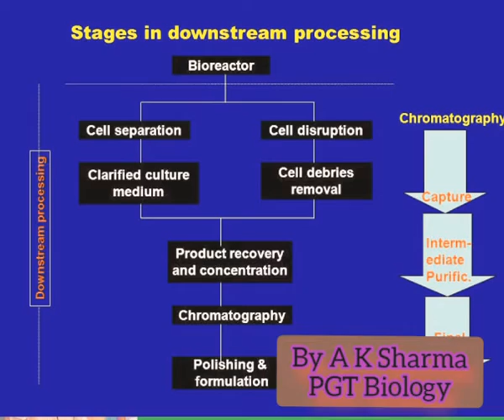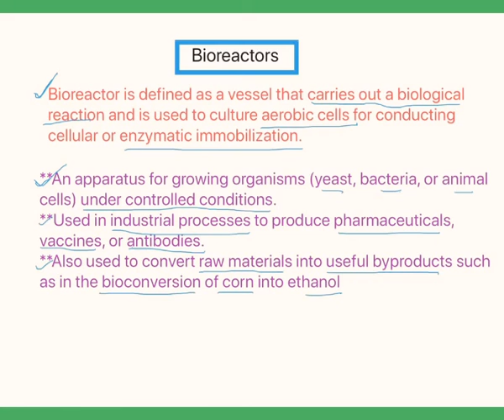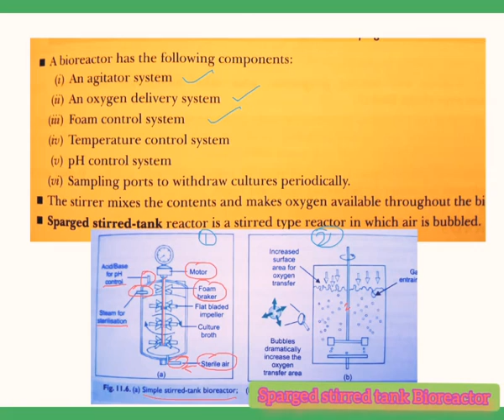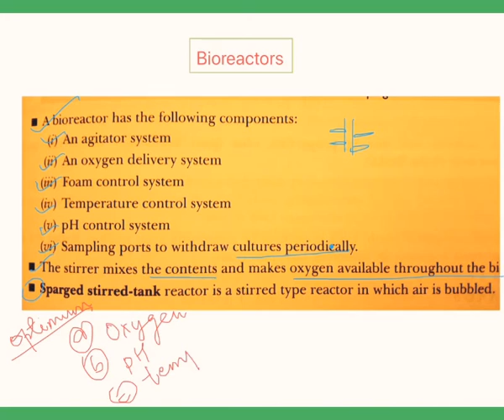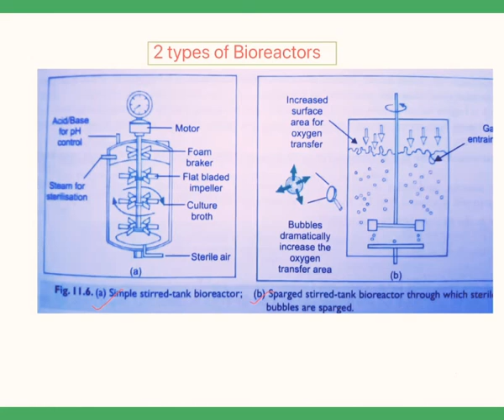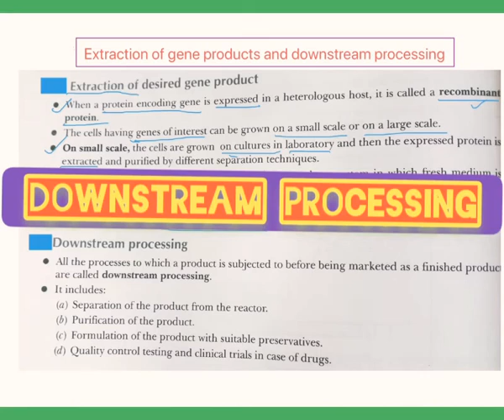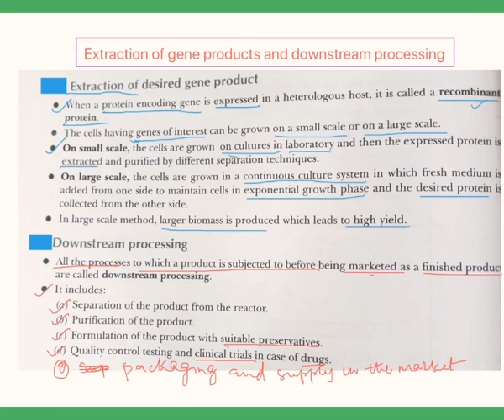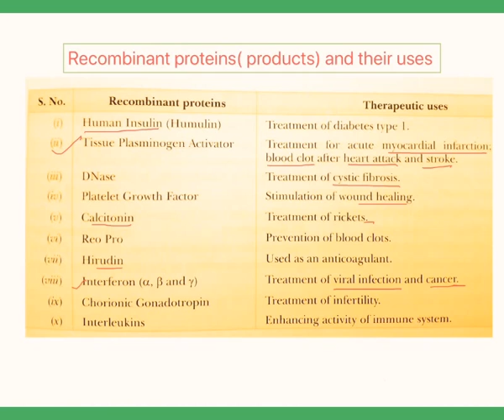Extraction of Gene products & Downstream processing ...live teaching video Chapter 11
Class 12
Biology